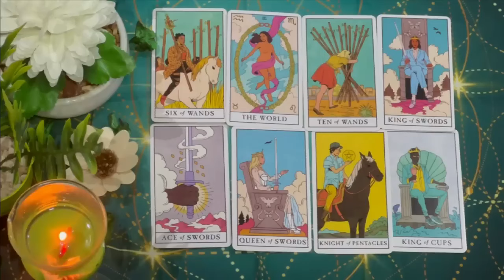AQUARIUS OMG🔥Let me prepare you for this person’s return AQUARIUS..! JUNE 2024 Love Tarot Reading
Aquarius Love
Aquarius 2024
Aquarius today
Aquarius JUNE